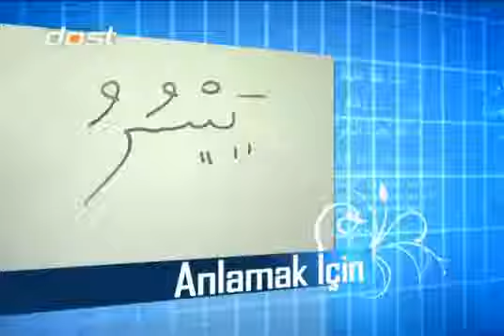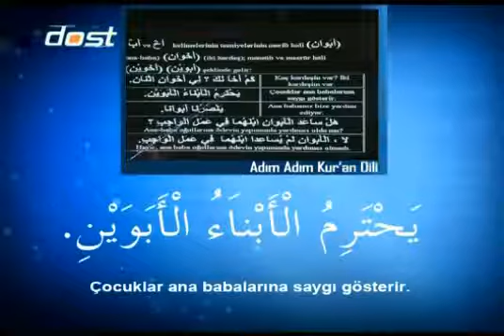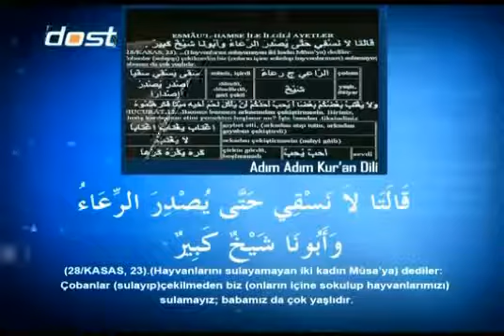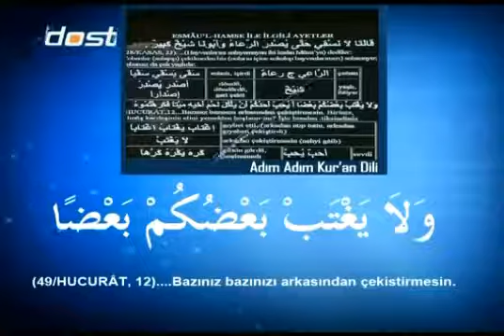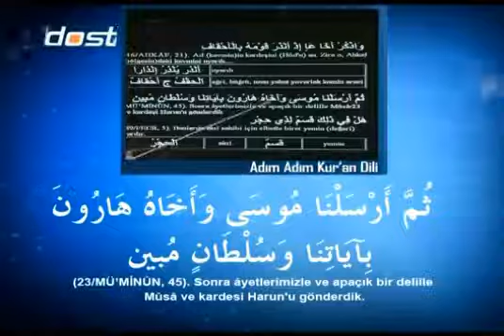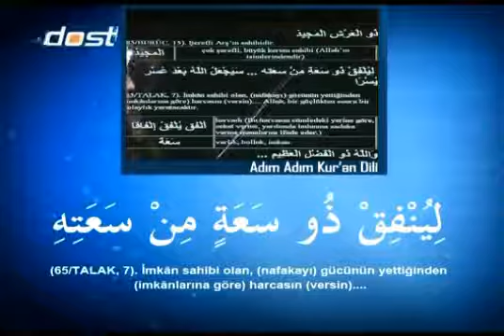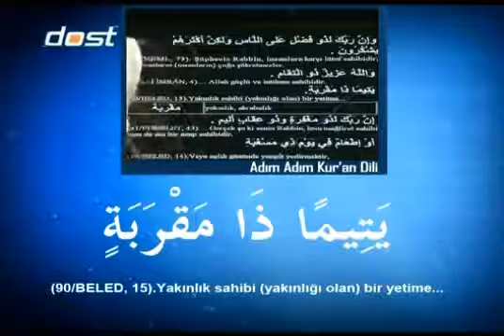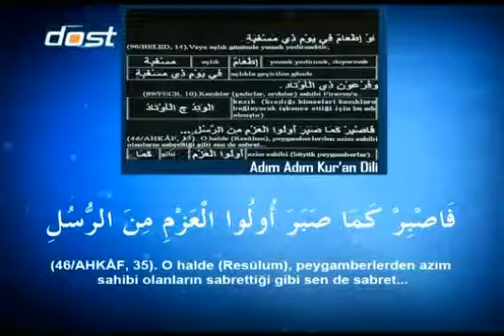48 esmaul hamre2